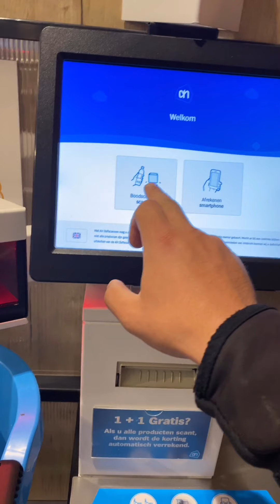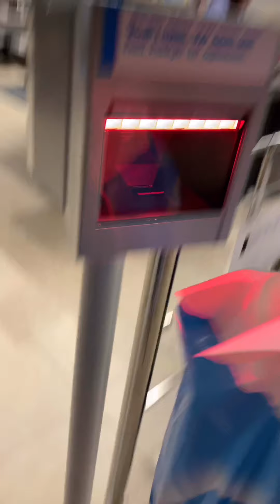BIKE NOVO, ESTACIONAMENTO DE BIKE E UMAS COMPRINHAS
Nesse vídeo eu comprei uma bicicleta nova, visitei o novo estacionamento de bike no centro de Amsterdam e ainda fiz umas comprinhas.

Sou Pedro e nesse canal tenho vídeos de tour de moto, academia e vlogs aleatórios.
Dá uma força seguindo o canal, curtindo e compartilhando esse vídeo.